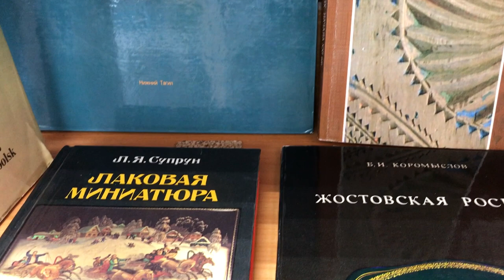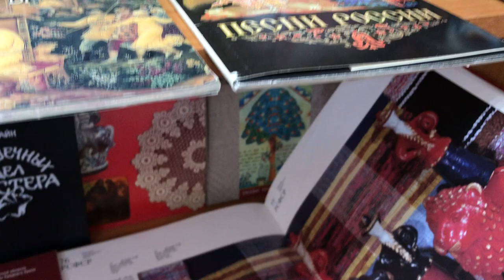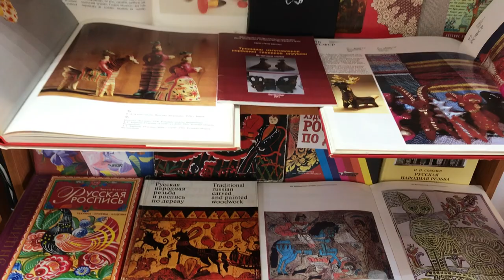Обзор выставки «Добрых рук мастерство»